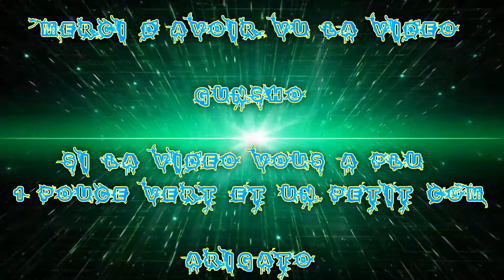(FR) Partie De League Of Legends en Ranked de 2016 Ep 19 Teemo Omega Ap Top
Voilà la suite de mes Lost , avant je supprimé mes Ranked lost et je me suis dit, allé et si je en sortais ;) pour dire que je ne gagne pas a tout les coups ;P !

Je joue Le Teemo Omega Ap Top  ! Et dessolé des Injure :P Is League Of Legends !

Donc voilà ma première gardé j’espère que ça va vous plaire :) !

Si vous aimé like en pouce vert et commenté sa me feras plaisir ;) !

Enjoy !! Gunsho !!  :)